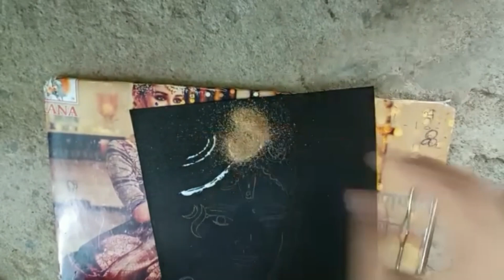Beautiful krishna sand painting on black paper | Muskan glamorous Art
Hlo guys...

beautiful krishna sand painting on black paper

Thãñk Yóū